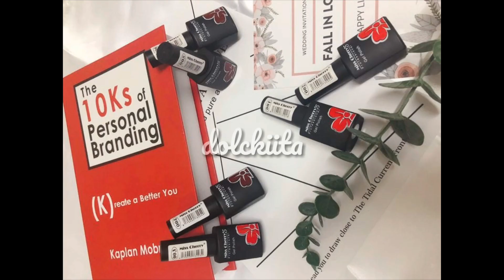Nuevos lanzamientos MISS CHERRY Edicion Limitada.